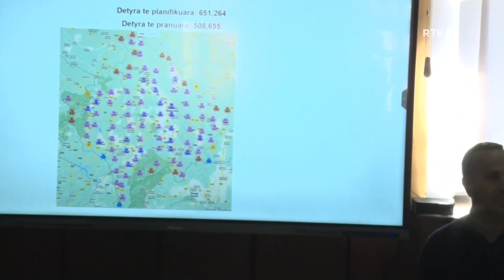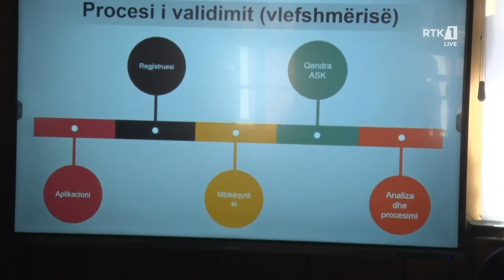Konferencë për media e Agjencisë së Statistikave të Kosovës 08.04.2024